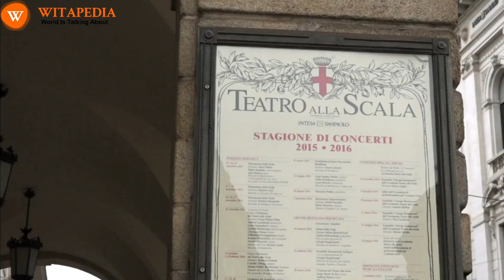Worlds' Most Beautiful Opera Houses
The world boasts an array of breathtaking opera houses that captivate with their architectural grandeur and artistic significance. Among them, Italy's Teatro alla Scala in Milan stands as an iconic symbol of operatic history, while the Sydney Opera House in Australia dazzles with its modern, sail-like design. Vienna's Staatsoper enchants visitors with its opulent interiors and storied performances. The Palais Garnier in Paris is a Baroque masterpiece, exuding opulence and history. The Royal Opera House in London presents a splendid blend of tradition and innovation. Furthermore, the Mariinsky Theatre in St. Petersburg and the Bolshoi Theatre in Moscow are renowned for their Russian opulence. These opera houses are not just venues for music but also living monuments to the timeless beauty of the performing arts.